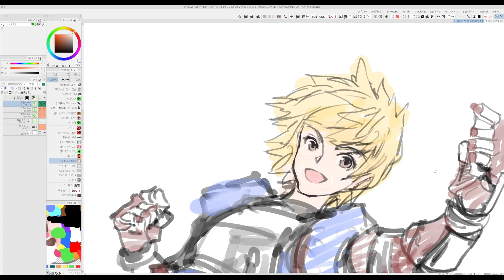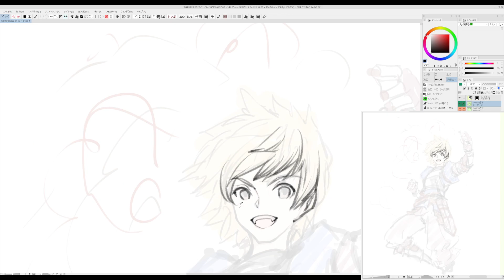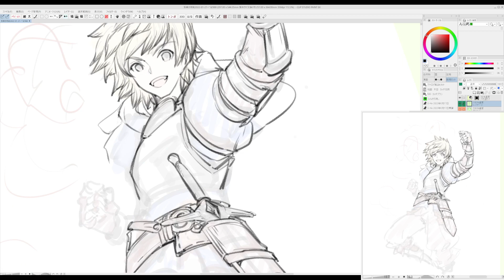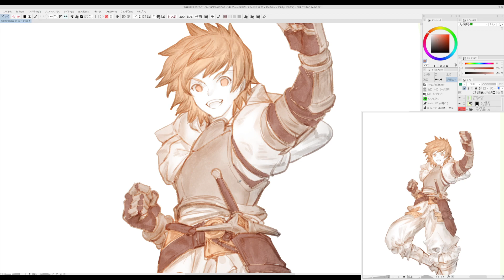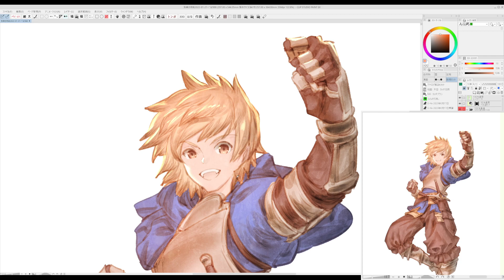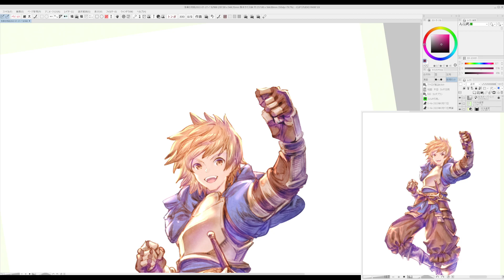グランイラストメイキング【CLIP STUDIO PAINT】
☆コミカライズ連載中
『300年引きこもり、作り続けてしまった骨董品《魔導具》が、軒並みチート級の魔導具だった件』

漫画家のうさぺんぎんです！
なにかご要望などございましたらコメント欄へお願いします！

おすすめのメンタルケア

おすすめの上達参考サイト

使用ツール：クリップスタジオペイント